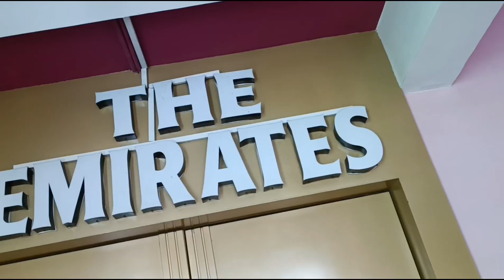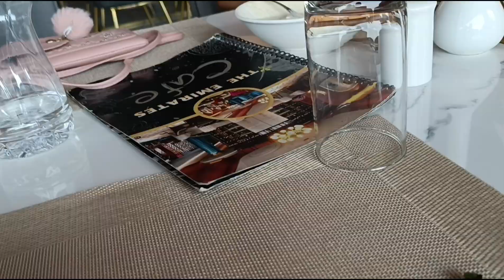ବାହାଘର ର 9ବର୍ଷ ପୁରିଲା ଭଗଵାନଙ୍କ ଠାରେ ମୋର ପ୍ରାଥନା ସବୁବେଳେ ଖୁସି ରେ ରୁହ ଓ ଏମିତି ହସୁଥାଅ❤️💐🎂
we have no intention to copy other.  Ni

I'm on Instagram as an@binduaansh89. Install the app to follow my photos and videos.